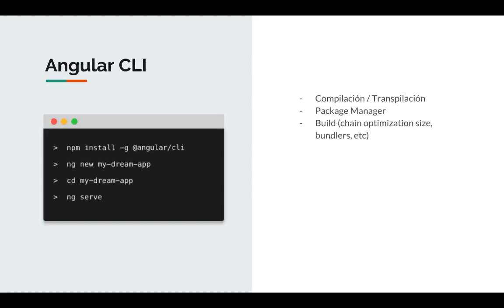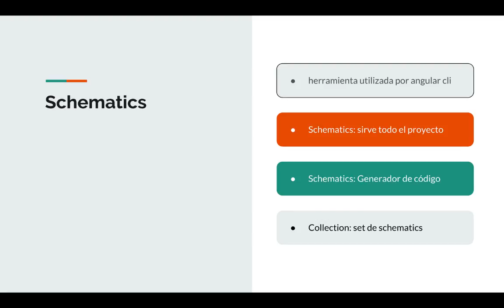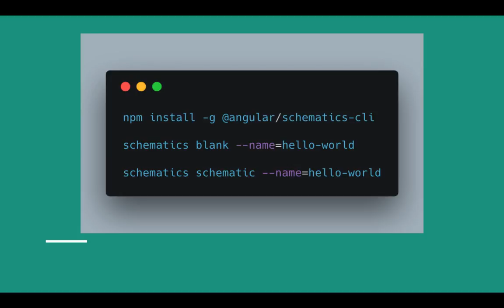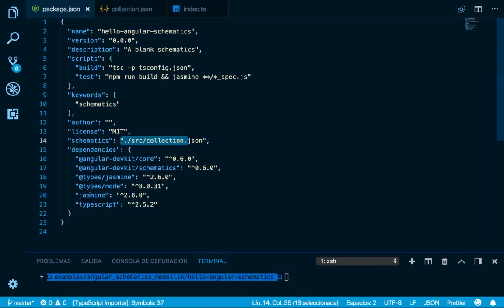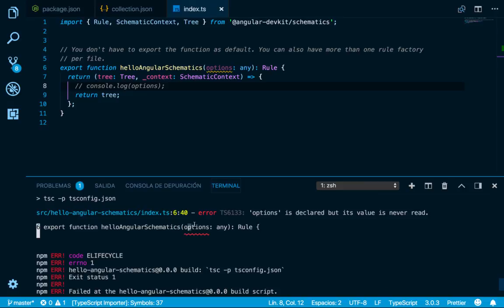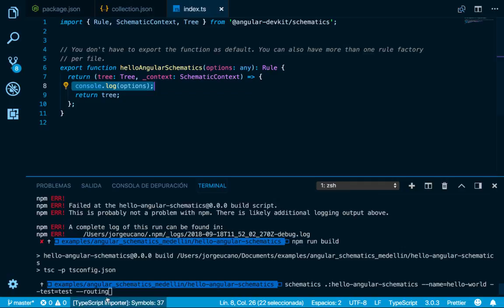17.- Schematics pt 1 - Curso gratuito de Ngrx